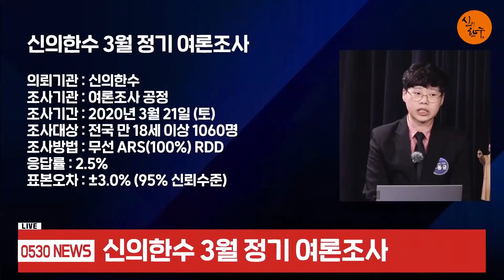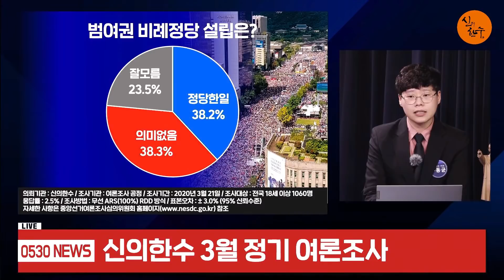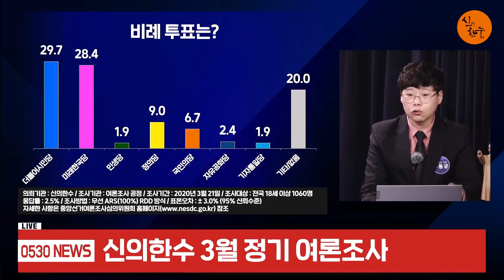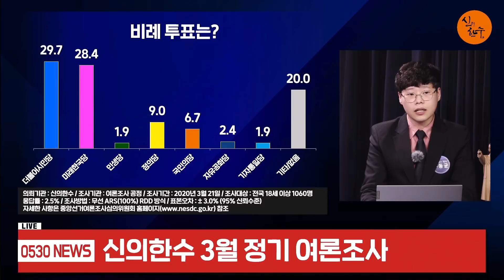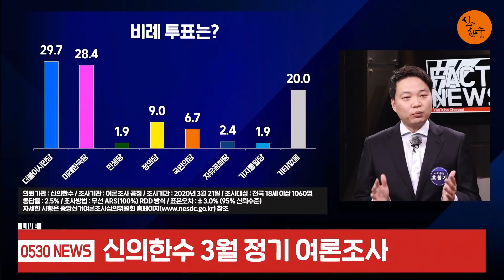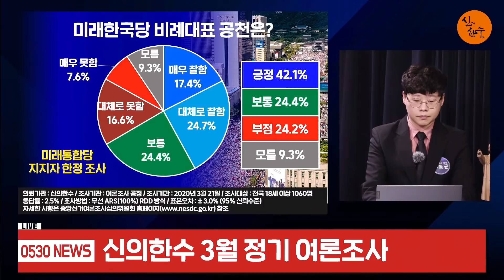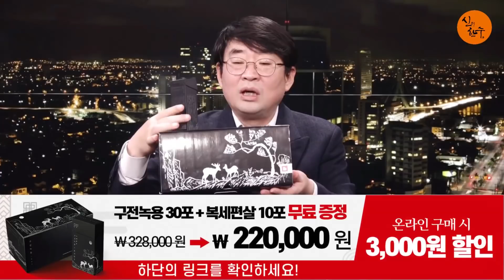기독자유통일당 약진! 바람 분다! (우동균 기자) / 신의한수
■ 보정 적용
◈ 산출방식 : 성별,연령별,지역별 가중치 부여 (셀가중)
◈ 정보출처 : 행정안전부 2020 년 2 월 기준 인구자료